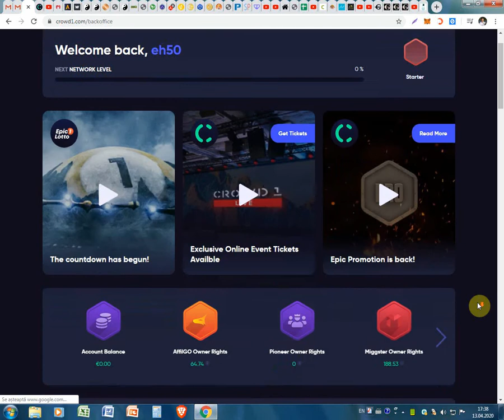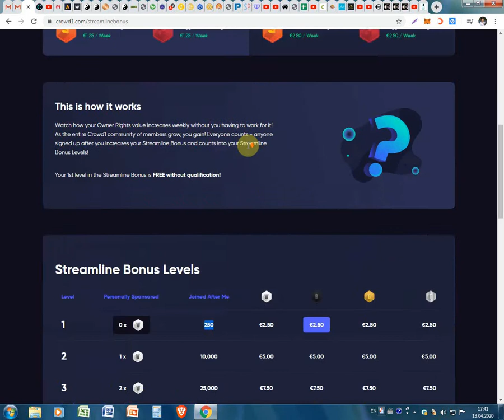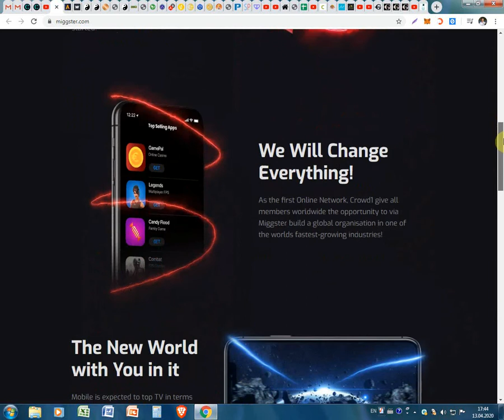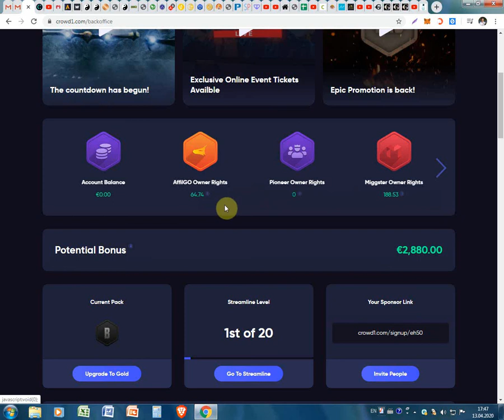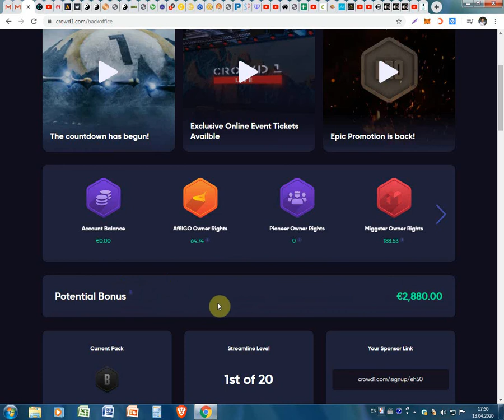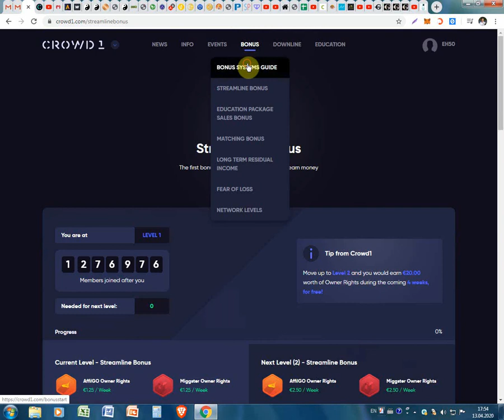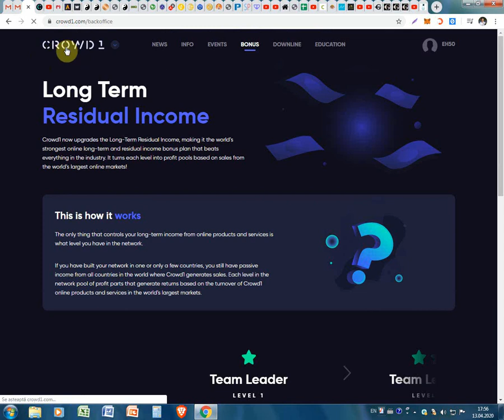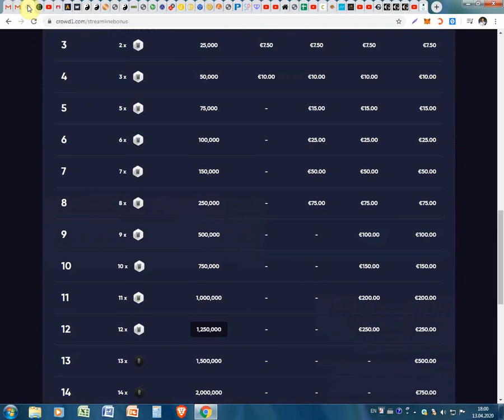De ce marita acum de intrat in Crowd1 urgent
De ce marita acum de intrat in Crowd1 urgent. Pentru înregistrare pe CROWD1 folosim linkul dat